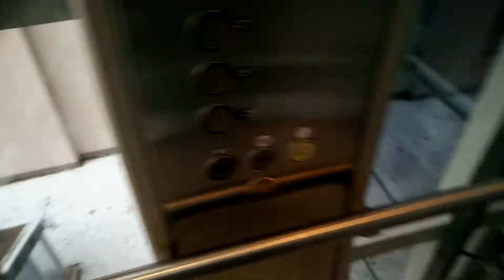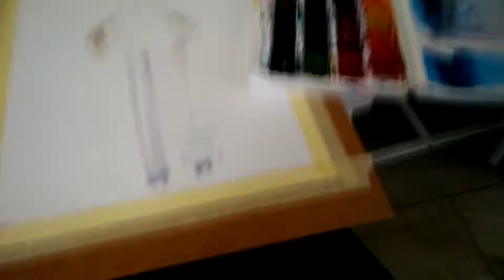A girl learns to vlog in snowy Prague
no rhyme intended, nor regretted. I adventure in vlogging one sleepy saturday in the snowy streets and trams of prague, and in the voiceover little Miss Mishka Bell joins me for some jingly mischief